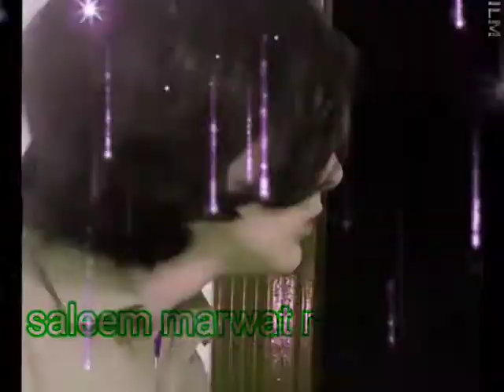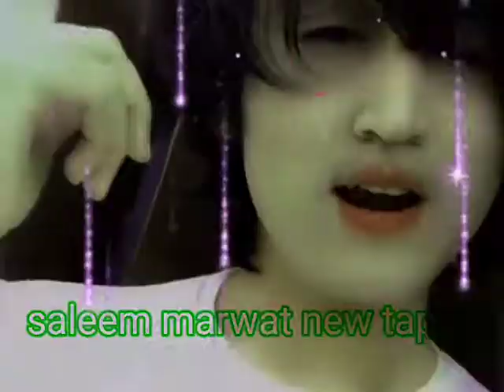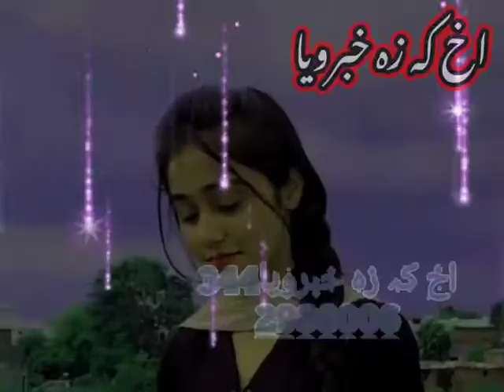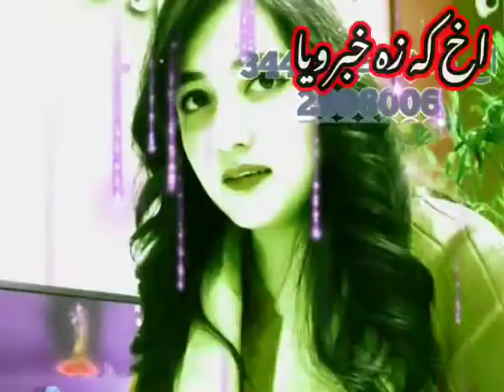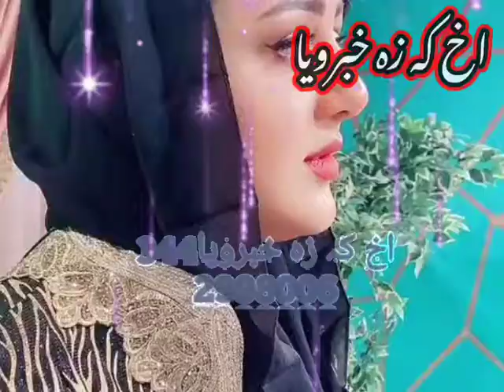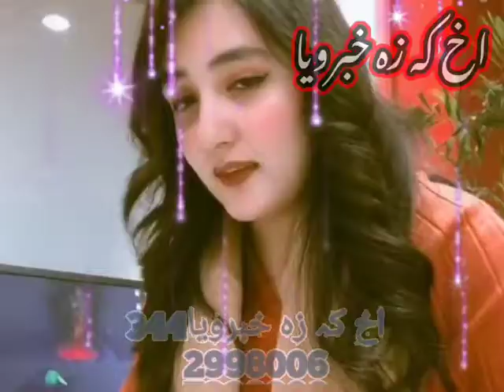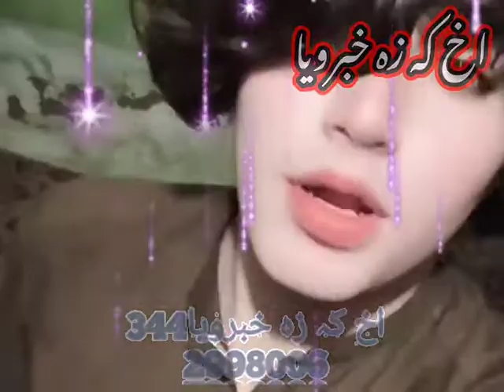saleem marwat .....saaad tapy 2022